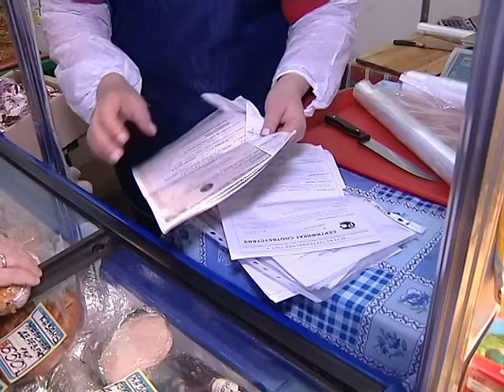Большим скандалом закончилась очередная проверка участников проекта «Народный контроль» в Череповце